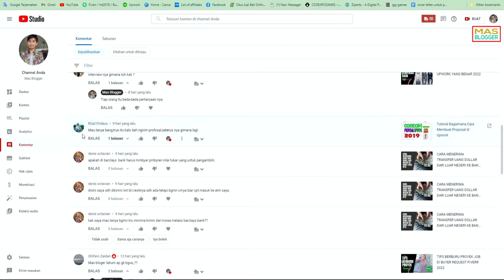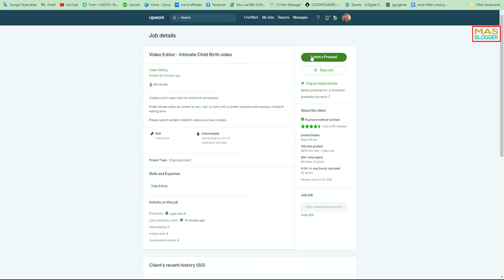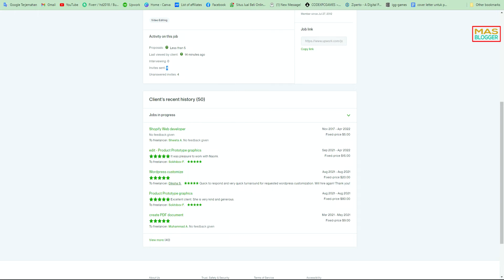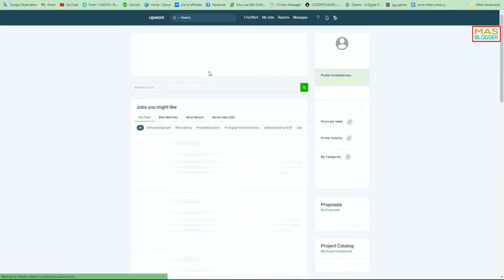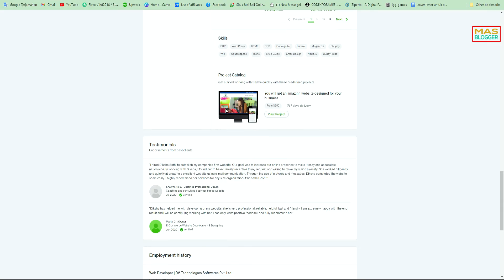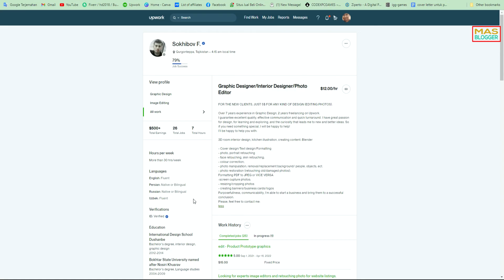SETELAH KIRIM PROPOSAL DI UPWORK HARUS APA LAGI 2022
Video mas blogger kali ini yaitu tentang ada user yang bertanya ke channel mas blogger yang binggung mesti ngapain lagi setelah kirim proposal upwork.